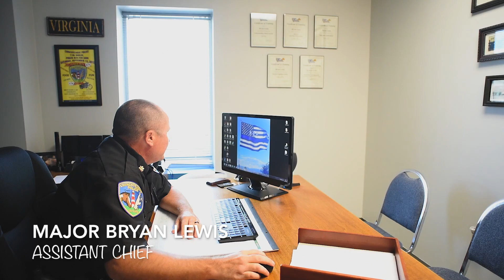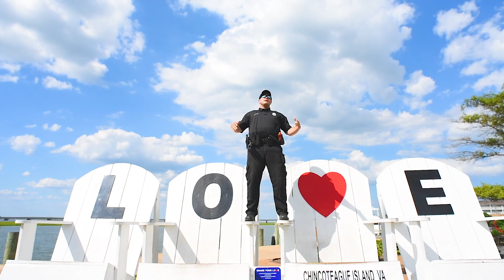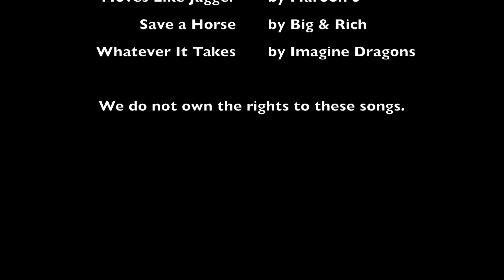CPD LIPSYNCBATTLE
The public asked... we responded. Here's our lipsyncbattle video! We would love for you to visit our small town life of Chincoteague Island! We are challenging Emporia, VA Police Department, The Chesapeake Bay Bridge Tunnel Police Department and the Accomack County Sheriff's Office.